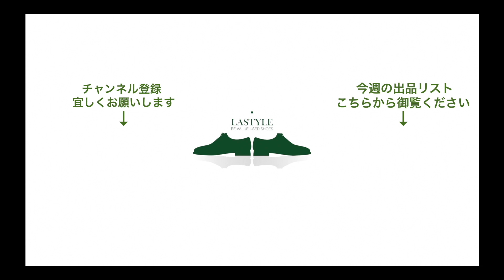クロケット＆ジョーンズ CHELSEA8(チェルシー8) サイドゴアブーツ ブラック サイズ8E【6734】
※8/22(火)21時よりオンライン販売開始。以降上記URLからショッピング有効となります。
【商品説明】
クロケット＆ジョーンズのチェルシーシリーズの「8」は癖のないエッグトゥの341ラストを使用したサイドゴアブーツ。シャフト部分の高さが低くV字型のゴアが特徴の合わせやすい一足。着用数回のほとんど使用感のない状態です。